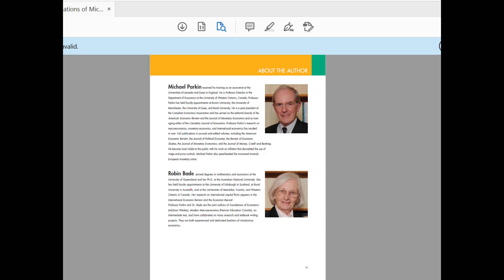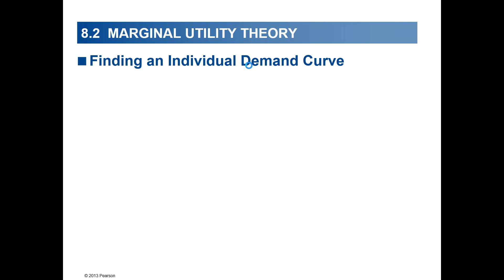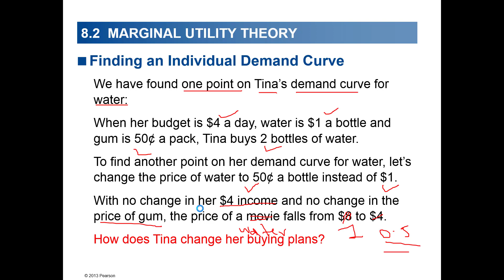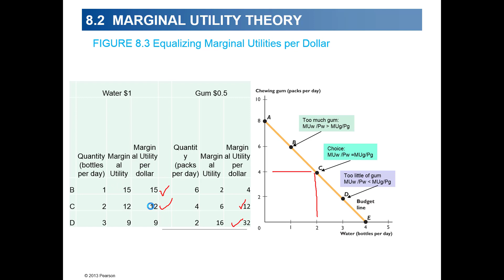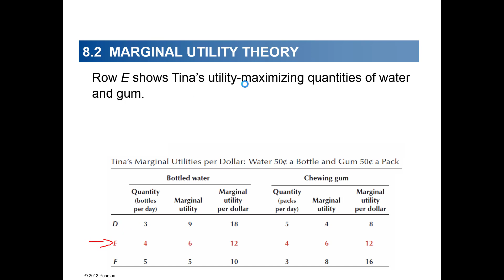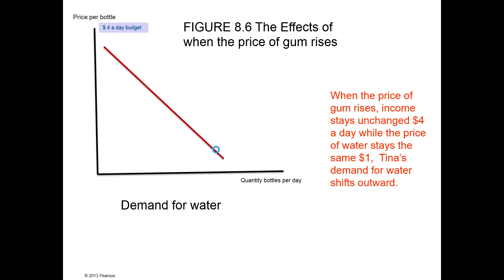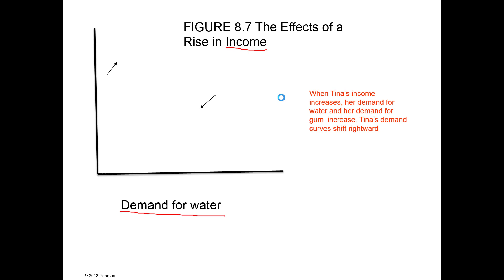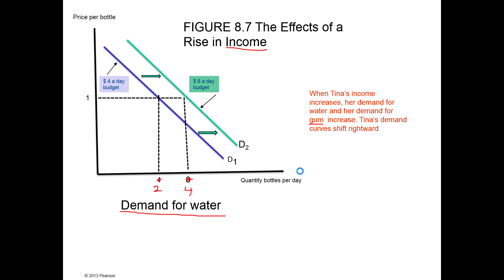Casharka 10aad Predictions of Marginal Utility Theory Chapter 8 Microeconomics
Microeconomics